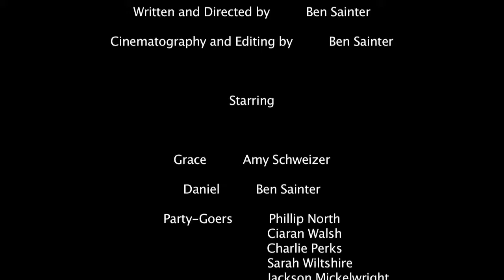Please Leave With Grace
This is a film I made this winter for my A2 film course. I'm not completely happy with it because I acted in it myself to make sure that there was someone I could rely on for shoot, but there we are.